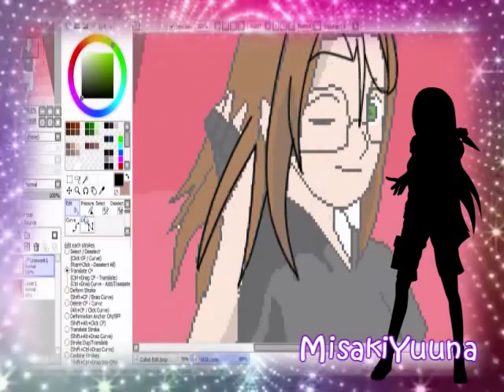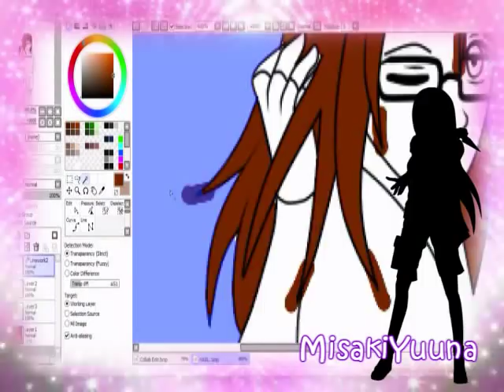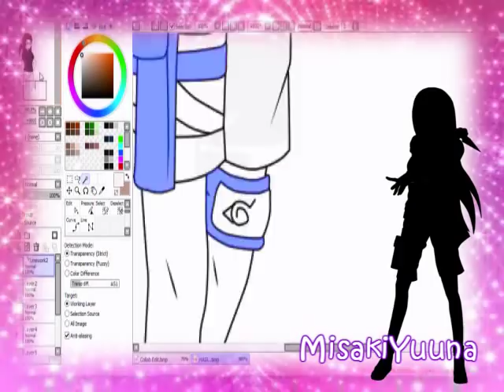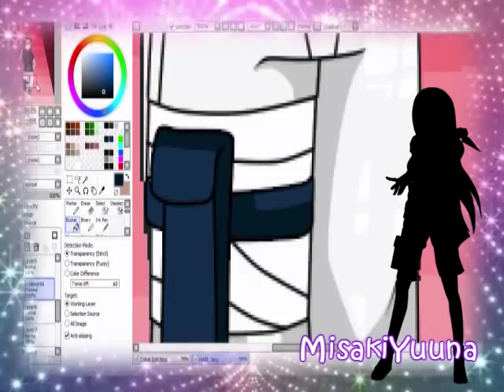x[Re-Editing Yuuna]x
So, I've decided to start re-editing a bunch of old pics. I won't record all of them, but I'll record some. Here's the first one. :U
Song
Jump Start - These Kids Wear Crowns